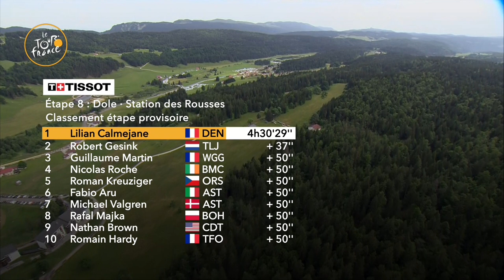Summary - Stage 8 - Tour de France 2017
The 2017 Tour de France starts for the 1st time from Düsseldorf in Germany.
From Saturday 1st of July to Sunday 23rd of July 2017, the 104th Tour de France includes 21 stages for a total length of 3 521 kilometers.

CALMEJANE Lilian (DIRECT ENERGIE) won the stage in Station des rousses before GESINK Robert (TEAM LOTTO NL - JUMBO) and MARTIN Guillaume (WANTY - GROUPE GOBERT).
FROOME Christopher (TEAM SKY) is the Yellow Jersey.